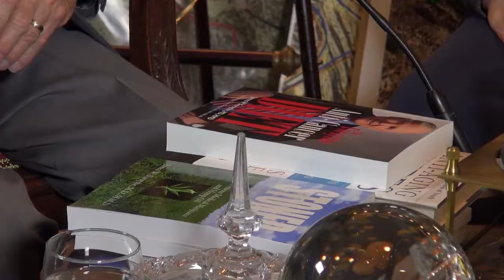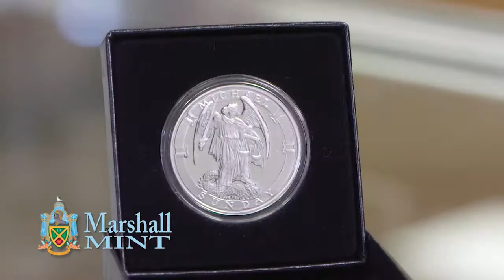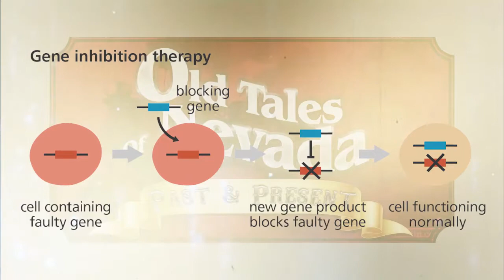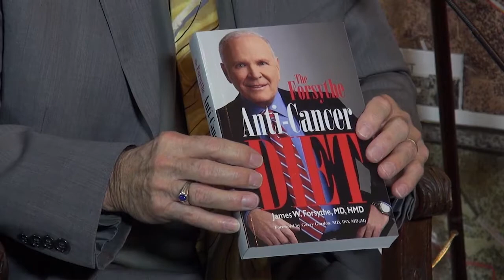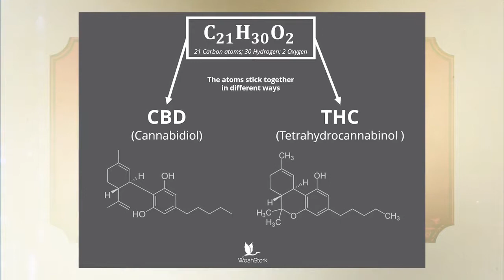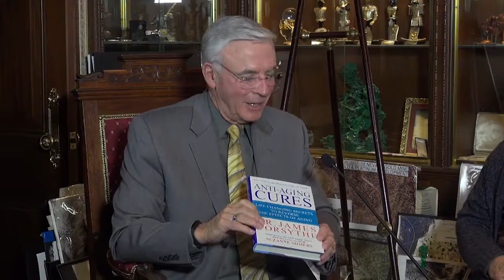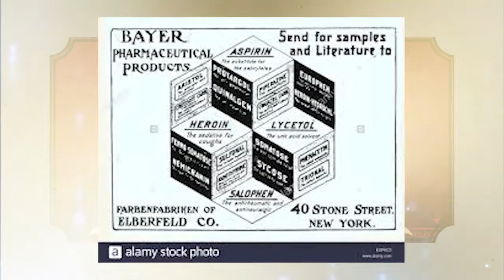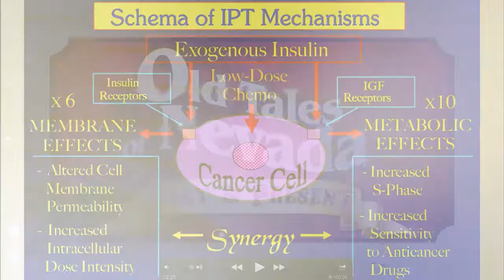297 Old Tales James Forsythe